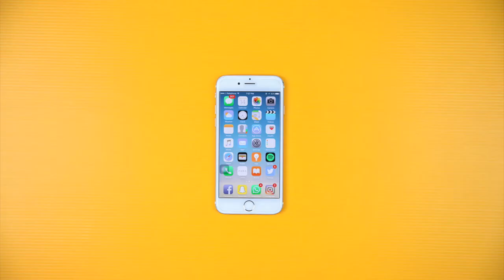What's In My Clutch Bag | Mens Edition 2017